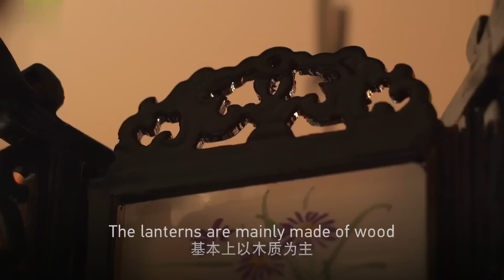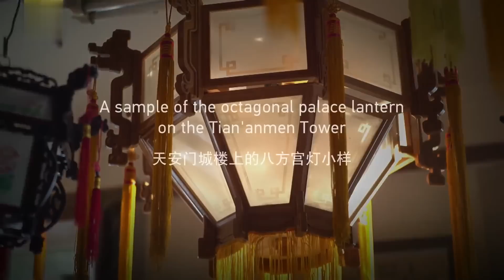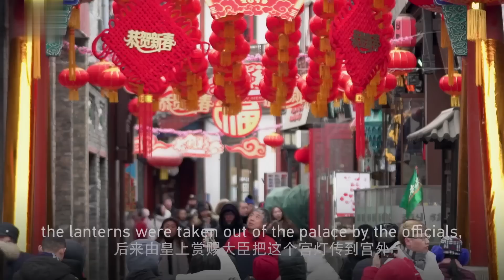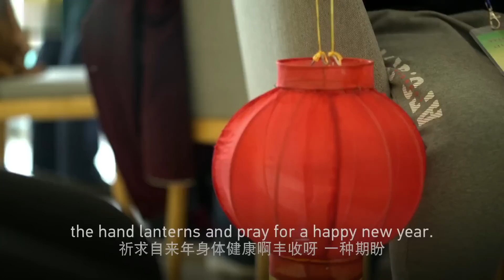Craftsman Decorates the Forbidden City with Delicate Palace Lanterns